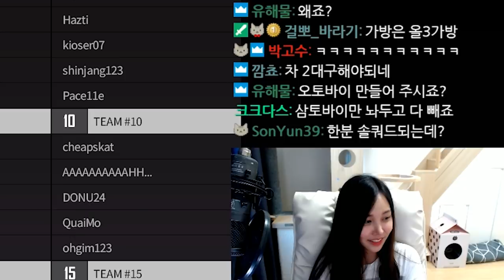[배틀그라운드] 걸뽀 커스텀에 놀러와 !! 시청자참여 'ㅁ'